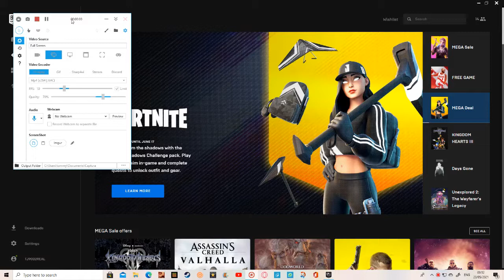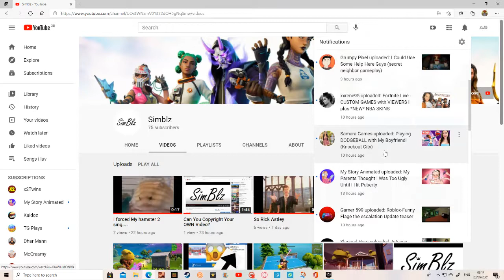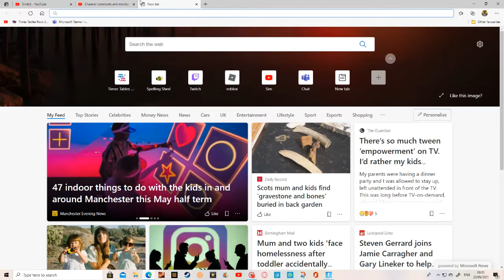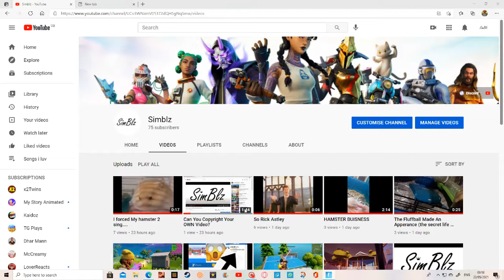Getting The SHADOW RUBY In Fortnite!